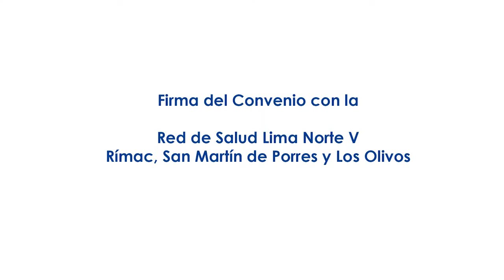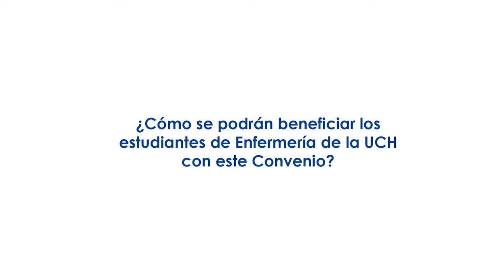UCH firma convenio con Red de Salud Lima Norte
La Universidad de Ciencias y Humanidades (UCH) ha firmado un convenio con la Red de Salud Lima Norte V, que comprende a los distritos de Los Olivos, San Martín de Porres y Rímac. Este convenio permitirá a los estudiantes de nuestra carrera de Enfermería, recibir una serie de beneficios para su aprendizaje mientras continúan sus estudios en nuestra universidad.